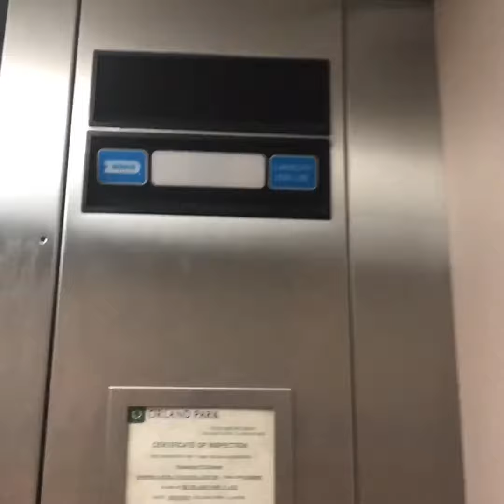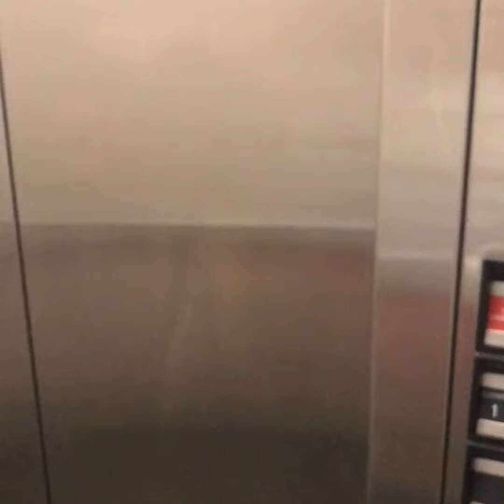Graeginator Rides The Elevator at Barnes & Noble at Orland Park Place Mall in Orland Park, IL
Barnes & Noble in Orland Park Illinois